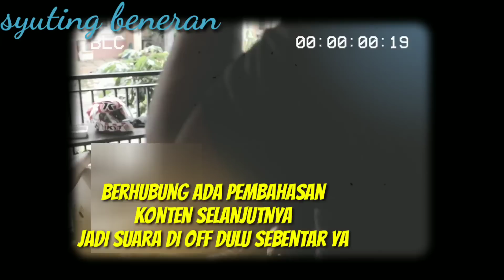ABIS DIPRANK TERUS DIKASIH KAMERA BARU SAMA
Gaes Abang mau berbagi kebahagiaan nih sama kalian...
Alhamdulillah Abang dikasih kamera sama Rizky billar...
Nah berikut video abis Abang di prank sama billar...
Happy enjoy ya...